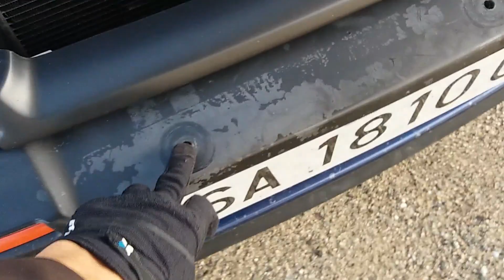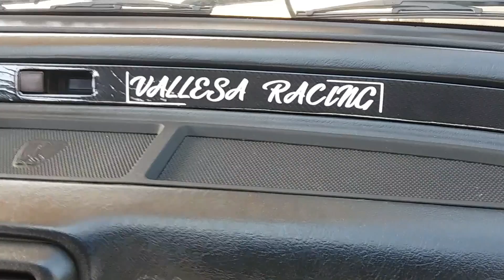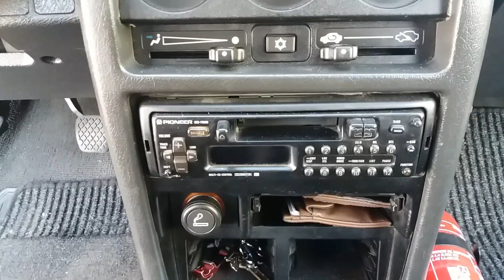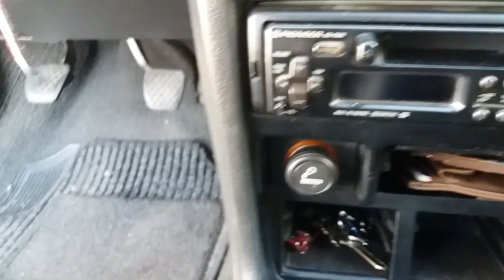OS PRESENTO MI ROVER Y OS HABLO SOBRE EL!!!!!!!